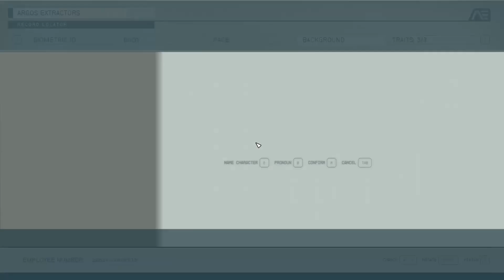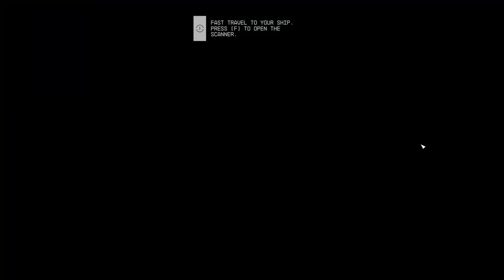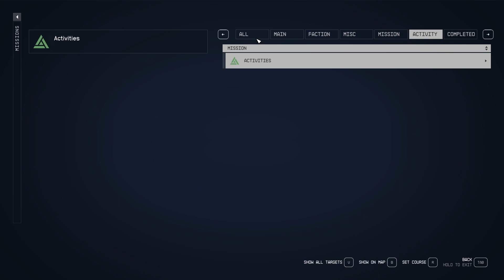Starfield - First Impressions After 50 Hours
Here is my first impressions of Starfield after 50 hours of gameplay